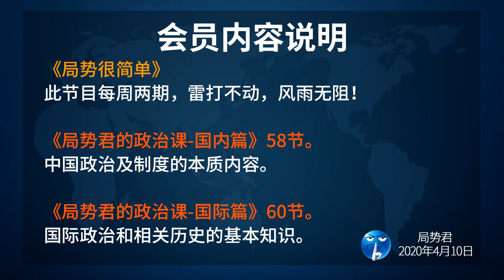【局势君】会员可以享受哪些内容说明